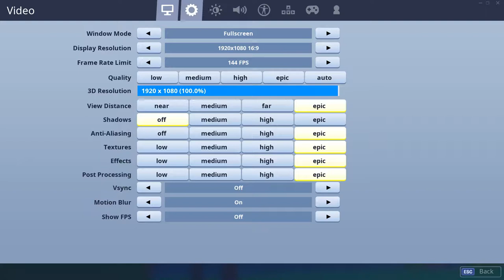Vintage OG Headhunter Skin | Greatest Hunting Rifle Snipe Ever! [Fortnite Gameplay #0.15 Throwback]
Fortnite Battle Royale.  Fortnite gameplay with a Victory Royale!  Watch fun matches, exciting wins, & enjoy Fortnite gameplay.  There are also Fortnite Chapter playlists on my channel.  Fortnite Battle Royale is extremely difficult (and fun).  There is a Fortnite Tips playlist on my channel, as well.  If you like watching Ninja, SypherPK, ItsJerian, LazarBeam, Typical Gamer, and other Fortnite streamers, you'll love my channel!

Live Stream Schedule:
Saturdays 130PM CST
Sometimes there will be additional streams. You may watch on YouTube, Twitch, or DLive, whichever suits your fancy. Previous streams and videos are on YouTube.

Fortnite Live Stream | NOT Family Friendly | Ordinary Player | Solo match.  Greatest hunting rifle snipe of all time!  0 wins.  Funny commentary.

0:00 Landing at Shifty Shafts
02:09 Frag 1
06:57 Greatest Hunting Rifle Snipe of All Time
09:34 Frag 3 (Also with Hunting Rifle)